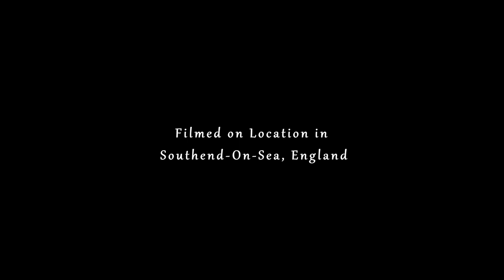Whisper - Short Poetry Film Based On Katie Hook's Poem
Whisper - Short Poetry Film

Poem by Katie Hook

Starring Katie Hook & Neil Childs

Edited by Eric Garson
Soundtrack by Ivor McGurk
Audio Post Production by Sophie Marchant
Written by Katie Hook
Directed by Eric Garson
Produced by Katie Hook